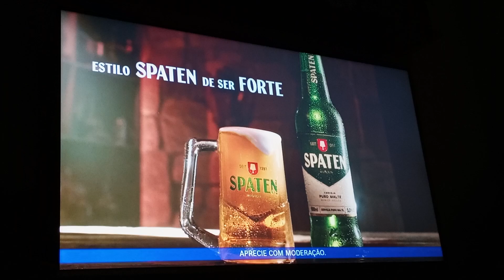encerramento rede bbb + início fight music show (25/02/2024)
Esta é Pedro Oliveira X Max Alves
Na madrugada de sáb, após o supercine, as 2:45 da manhã